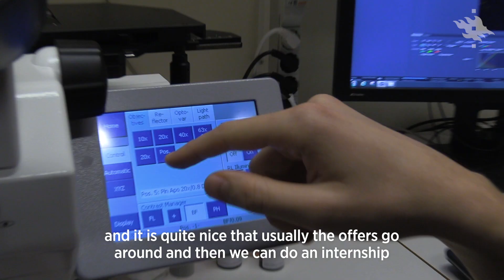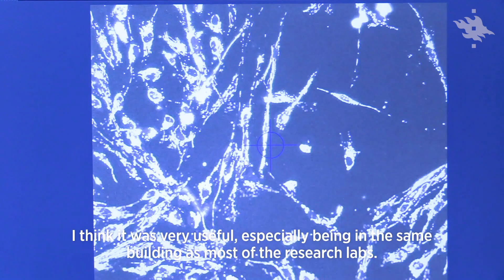Studying Translational Medicine – Straightforward to become a researcher | University of Helsinki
The Master's Programme in Translational medicine (TRANSMED), aims to facilitate new therapies and medical procedures by implementing research findings in patient care, and by applying clinical data in research.

This requires an understanding of both science and medicine, which is promoted throughout the curriculum and based on interactive, student-centered educational approaches. The students also have ample opportunities for direct interaction with both researchers and clinicians to adopt and practice interdisciplinary communication skills.